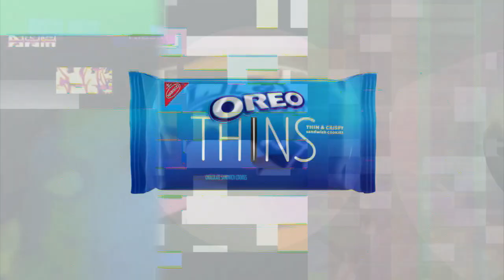K.../Diego Leal's Clubhouse (Season 2) The Hot Dog Dance